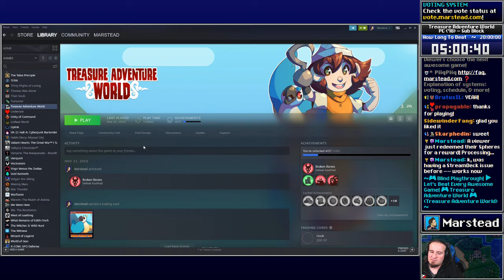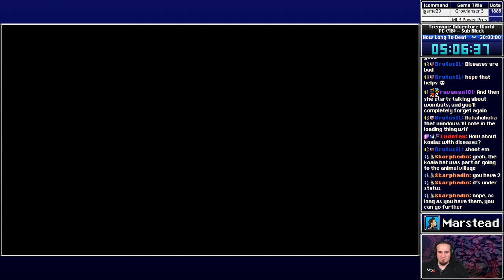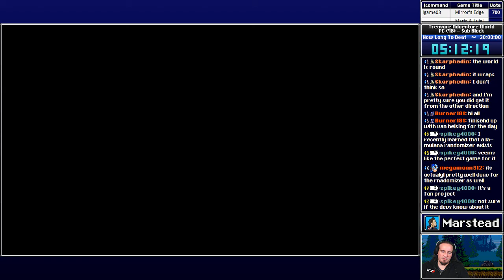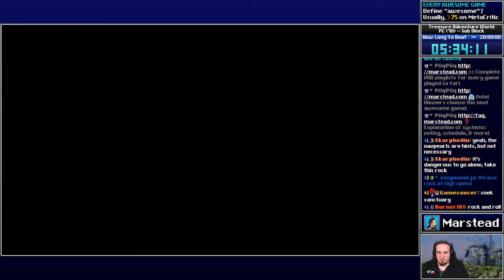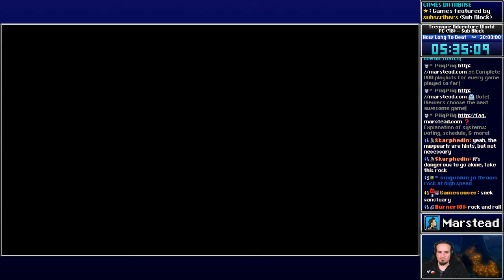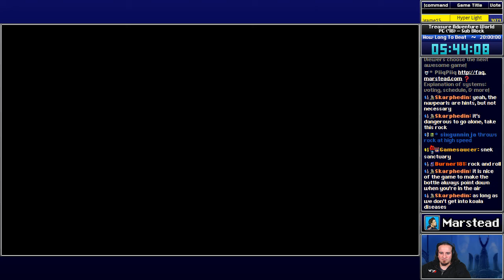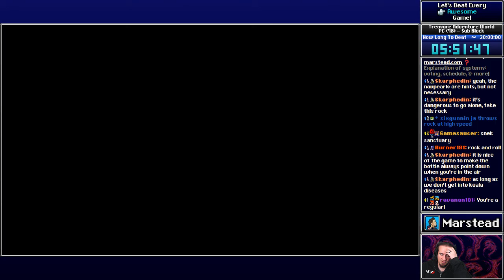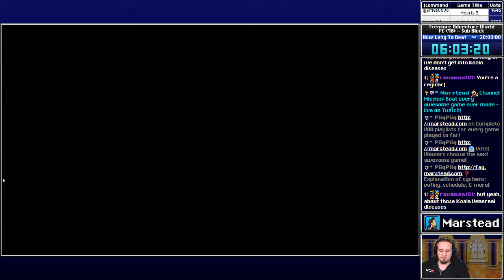✔️️ Shovel Blade - Treasure Adventure World [Blind] (Episode 4/11)